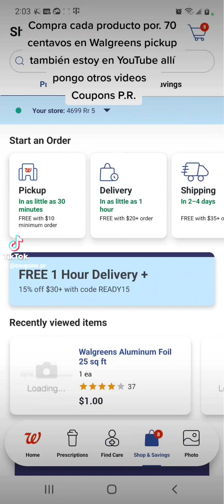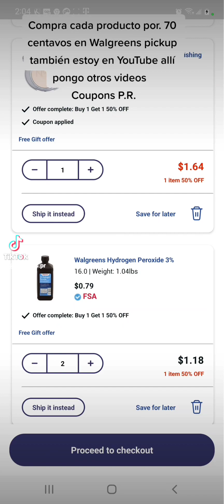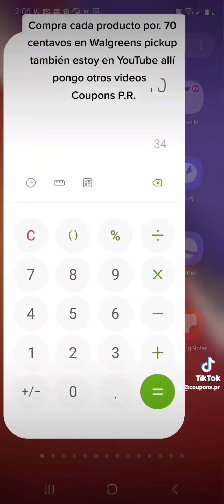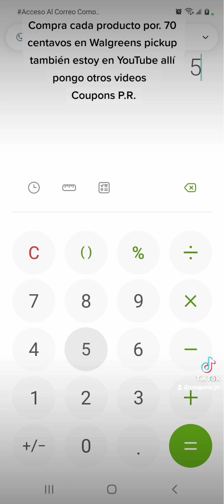compra por .70 centavos cada producto en Walgreens pickup